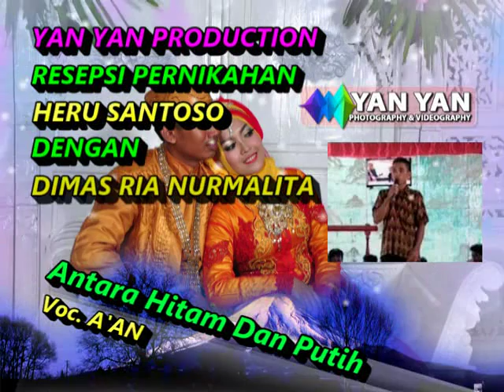Kendang Kempul Ayu Laras Kemuning. Antara Hitam Dan Putih Voc Aan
Kendang kempul Ayu Laras Kemuning Live In 38 Metro. dalam rangka Resepsi Pernikahan Heru Santoso dengan Dimas ria Nurmalita